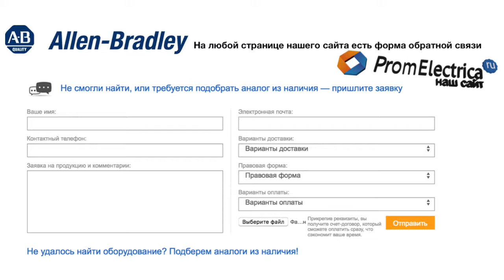100-C85KF10 контактор 3 пол. + 1NO, 85А 230VAC (50-60Hz) Allen-Bradley, 100-C85KF10M - уп. 20 шт.